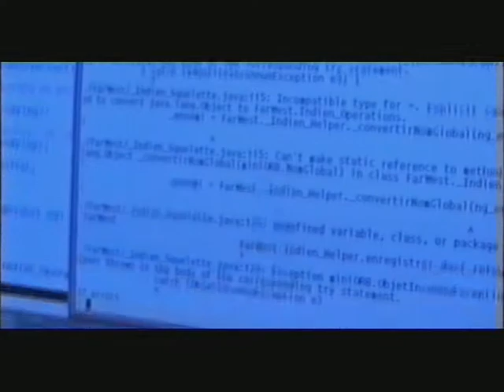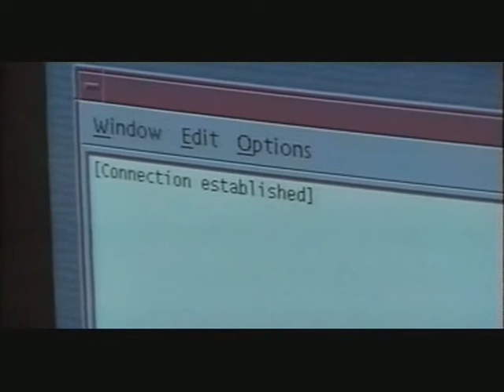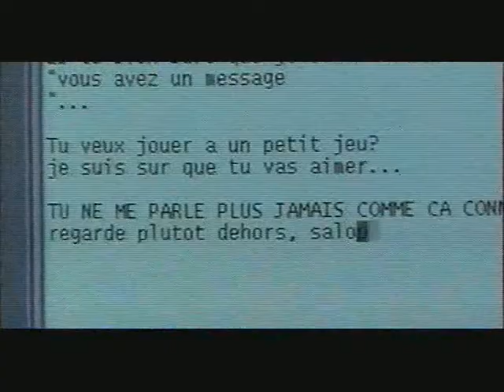Scream 7 - scene 1/6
Scream à l'n7
(c)ViProd, TVn7